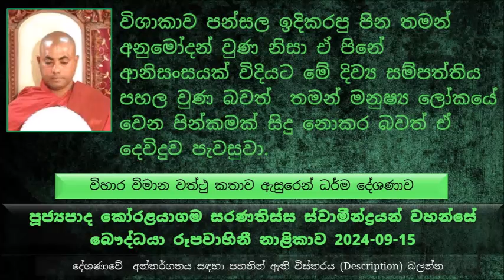මේ ලෝකයේ දෙන්න පුළුවන් දේවල් අතරින් වටිනාම දේ සහ හොඳම දේ තමයි පින. ඒ මොකද ?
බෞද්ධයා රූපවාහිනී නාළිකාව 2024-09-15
විහාර විමාන වත්ථු කතාව ඇසුරෙන් ධර්ම දේශණාව
පින් අනුමෝදන් වෙන එක  එක සංසාර ගමනට මොන තරම් වටිනවද යන වග
විශාඛා මහා උපාසිකාව දවසක් බුදුරජාණන් වහන්සේ බැහැ දැකල බණ අහන්නට යන්නට යෙදුණා
මෙයට අවස්ථාව සැලසුණේ විශාඛාවට තමන්ගේ දාසියන් උයනට ගිහින් විනෝද වෙන්න, මෙය තමන්ට නුසුදුසු දෙයක් බව හිතුව විශාඛාව බුදුරජාණන් වහන්සේ බැහැ දැකල බණ පදයක් අහන එක තරම් වටිනා දෙයක් නැහැ කියල. සියළුම තමන්ගේ දාසියන්ටත් එය පවසල බුදුරජාණන් වහන්සේ බැහැ දකින්නට පිරස සමඟ ජේතවනාරාමයට ගියා, තමන්ගේ දාසියට තමන්ගේ මහා පළඳනාව දීලා බුදුරජාණන් වහන්සේ බැහැ දැකල, බණ අහල යලිත් එන්න පිටත් වෙලා මගකට ඇවිල්ල මහා පළඳනාව පැළඳ ගන්න තමන්ට දෙන්න කිව්වම දාසියට එය ජේතවනාරාමයේ බව මතක වෙලා එය අරගෙන එන්නම් කියල සමාව ඉල්ලුවා..
මහා මේඝ පළඳනාව පළඳින්න ඇතුන් 5 දෙනෙකුගේ ශක්තිය අවශ්‍ය බව, මේ මහා පළඳනාව අරන් තිබ්බේ වෙන කවුරුවත් නෙමෙයි ආනන්ද තෙරුන්
මේ ශාසනයේ අසූ මහා ශ්‍රාවකයන් වහන්සේලාට අති මහත් කාය ශක්තියක් තිබෙන බව සඳහන්
භාග්‍යවතුන් වහන්සේගෙන් අවසර අරගෙන මේඝ පළඳනාව විකුණලා භික්ෂුන් වහන්සේලාට පන්සලක් හදල පූජා කරන්න අවසර ඉල්ලා සිටියා
බුදුරජාණන් වහන්සේ අවසර ලබා දුන්නා. ඒ වගේම විශාඛාව බුදුරජාණන් වහන්සේගෙන් ඉල්ලුවා මේ පන්සල හදන්න උපදෙස් ලබාගන්න ආර්ය සඟ රතනයෙන් අනුග්‍රහයක්
බුදුරජාණන් වහන්සේ මහා මුගලන් මහා රහතන් වහන්සේට පන්සල හදල ඉවර වෙනකම්  අධීක්ෂණය කරන්න පැවරුවා
මේ පන්සල නිම කරන්න මාස 9ක් ගියා
පන්සල මහල් දෙකයි එක මහලක කුටි 500ක්, ඔක්කොම කුටිදහසක්
කහවණුවක් කියන්නේ අද කාලයේ රන් පවුමක් විතර ප්‍රමාණයක්
මේ හදල නිමවපු පුර්වාරාමයේ කුටියක බිමට එලන පාපිස්සක් කහවණු ලක්ෂයකට වඩා වැඩියි.
මේ පන්සල හදල ඉවර කරාම ඒ සතුටට පිනෙන් පීරී  පීරී ඒ කරපු පින තමන්ගේ යෙහෙළියන් 500ට අනුමෝදන් කරා
යෙහෙළියන් සියළු දෙනාම ඒ පින සාදු සිතින් අනුමෝදන් වුණා
මෙයින් එක යෙහෙළියක් මේ පන්සල හදපු දවසේ ඉඳල පියවරින් පියවර ගොඩ නගපු ආකාරය සිහි කර කර ඒ  පින අනුමෝදන් වුණා
මෙන්න මේ යෙහෙළිය මරණින් පසු තවුතිසාවේ යොදුන් 16ක් දිග යොදුනු 16ක් පළල සහ උස  ඉතා අලංකාර දිව්‍ය විමානයක් සහිතව පහළ වුණා, මේ විමානයෙන් නික්මෙන ආලෝක ධාරාවන් යොදුන් 100ක් ඈතට විහිදෙන බව සඳහන්
මහා අනුරුද්ධ තෙරුන් දිව්‍ය ලෝකයට වැඩියම මහේශාක්‍ය දෙව්දුවක් ඇවිත් උන්වහන්සේට වන්දනාමාන කරගෙන එකත් පසෙකින් හිඳගෙන සිටිනවා.
අනුරුද්ධ මහා තෙරුන් මේ දිව්‍යාංගනාගෙන් මේ වගේ දිව්‍ය සම්පත්ති ලැබෙන්න හේතුව විමසුවා. මනුලොව මේ දිව්‍ය සම්පත්ති ලැබෙන්න කරපු පින මොකද්ද කියල විමසූ සේක.
මනුෂ්‍ය ලෝකයේ හැම තැනම පින් කරන්නත් බැහැ පිංවතුනි ඒ මොකද එහෙම කියන්නේ ?
ලංකාවේ තරම් පින් කරන්න පුළුවන් රටක් මේ ලෝකයේ  කොහෙවත් තිබෙනවද පිංවතුනි
බුදුරජාණන් වහන්සේගේ ලලාට ධාතුව වන්දනාමාන කරගන්න මේ විශ්වයේ වෙන කොහෙවත් නැහැ තියෙන්නේ සේරුවාවිල විතරයි
මේ දේවතාවිය තමන් මනුෂ්‍ය ලෝකයේ තමන් කරපු පින විස්තර කරා, ඒ කාලයේ විශාඛාව නම් මගේ යෙහෙළිය පන්සලක් ඉදි කරලා තමන්ගේ යෙහෙළියන් 500 පින අනුමෝදන් කරා. මම අනිත් යෙහෙළියන්ට වඩා වැඩියෙන් පියවරෙන් පියවරෙන් පින අනුමෝදන් වුණා
විශාකාව පන්සල ඉදිකරපු පින තමන් අනුමෝදන් වුණ නිසා ඒ පිනේ ආනිසංසයක් විදියට මේ දිව්‍ය සම්පත්තිය පහල වුණ බවත්  තමන් මනුෂ්‍ය ලෝකයේ වෙන පින්කමක් සිදු නොකරබවත් ඒ දෙවිදුව පැවසුවා.
පින් සිදු කිරීමත් ඒ සිදු කරන පින අනුමෝදන් කිරීමත් බොහෝ ලොකු කුසලයක් බවත්
මේ ලෝකයේ දෙන්න පුළුවන් දේවල් අතරින් වටිනාම දේ  සහ හොඳම දේ තමයි පින
පින දෙන කොට ගරු සරුව දෙන්න පින ලබාගන්න කෙනත් බොහොම ගරු සරුව ඒ පින ලබාගන්න
සමහරු අහනවා දෙවියන්ට පින් දෙනකොට වඳින්න ද එපාද කියල. වටිනාම දෙයක් දෙනවා නම් එය වැඳලා දෙන්න, දෙවියන් ඉන්නේ අපිට වඩා ඉහළ මට්ටමින් ඉන්නේ, ඒ නිසා දෙවියන්ට පින් දෙනකොට බොහොම ගෞරවයෙන් අනුමෝදන් කරන්න.
මහා උපාසිකාව විශාඛා දැන් වැඩ සිටින්නේ  5 වෙනි දිව්‍ය ලෝකයේ ඒ කියන්නේ නිම්මාණරතිය  දිව්‍ය තලයේ  සුණිර්මිත දිව්‍ය මහා රජතුමාගේ අග්‍ර මහේෂිකාව ලෙස..
පින් කරන්න පින් තිබෙන්න ඕන
සැපයට කැමති කෙනෙක් ඉන්නවා නම් ඒ කෙනා බොහෝ පින් සිදුකරගත යුතු බව.